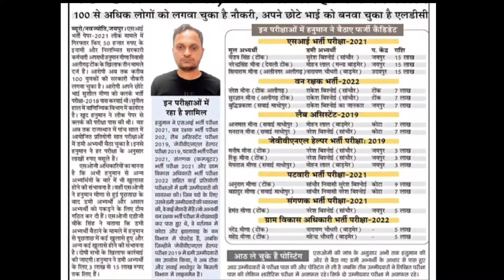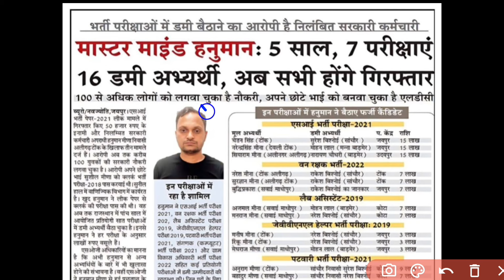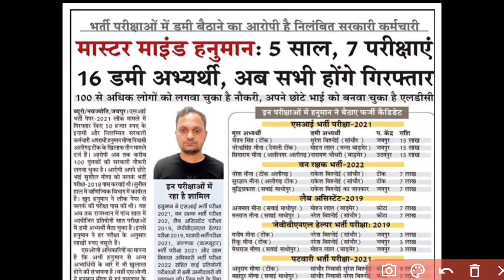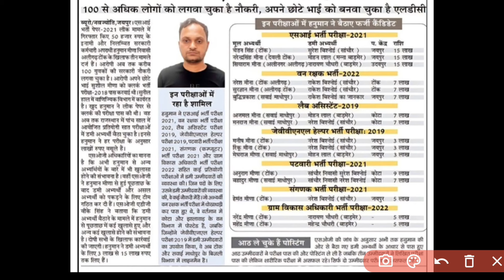Rajasthan vacancies update 2024 || exam result update 2024 || rsmssb || rpsc || vanrakshak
Rajasthan vacancies update 2024
rajasthan roadways bharti 2024
rsrtc new vacancy 2024
rsmssb latest news 2024
cet exam 2024
cet 2024
rajasthan sub inspector vacancy 2024
sub inspector bharti
sub inspector
rajasthan police sub inspector
rpsc latest update 2024
sharma reasoning classes
government vacancies update
preparation strategy for more exams